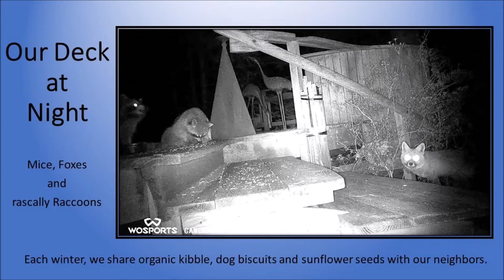Pregnant Mama Fox is looking for Food